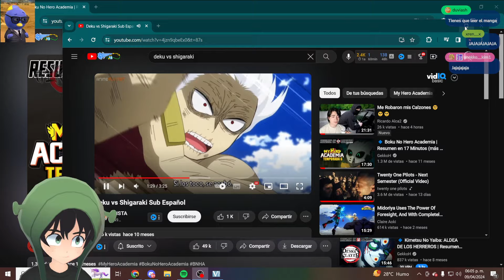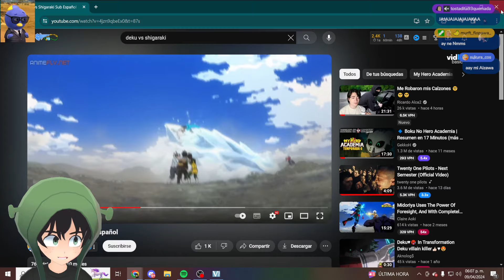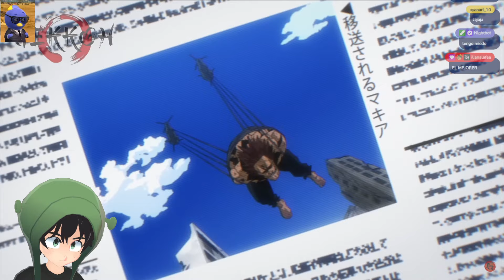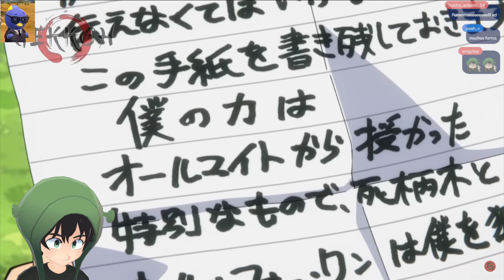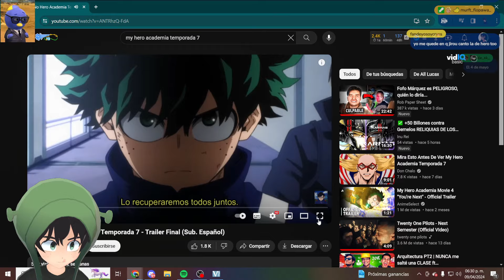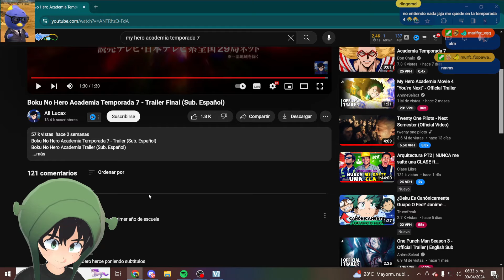BOKU NO HERO ES EL PEOR ANIME 🤮